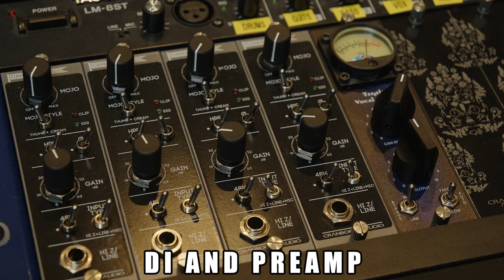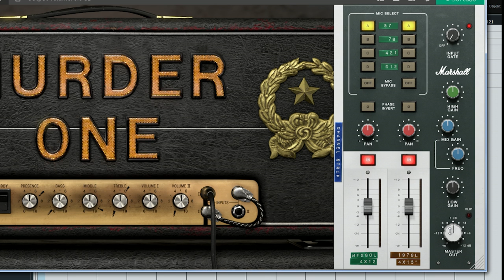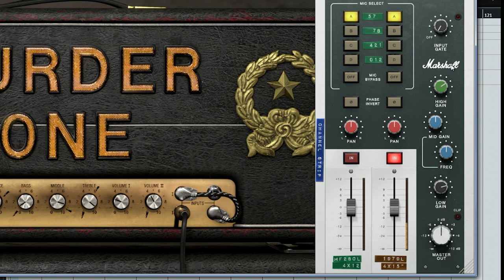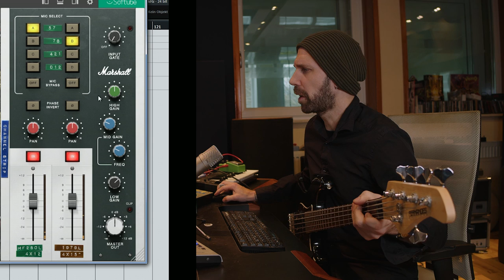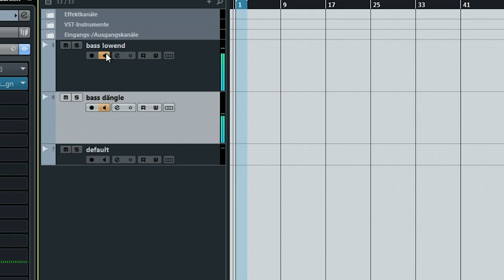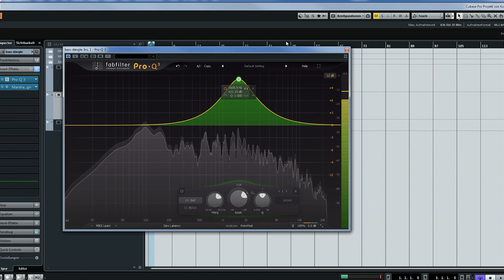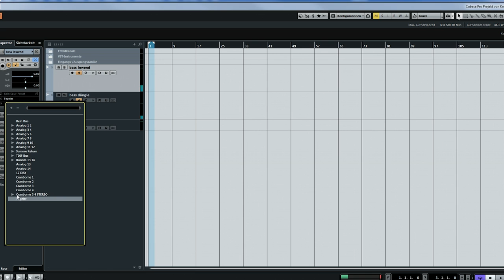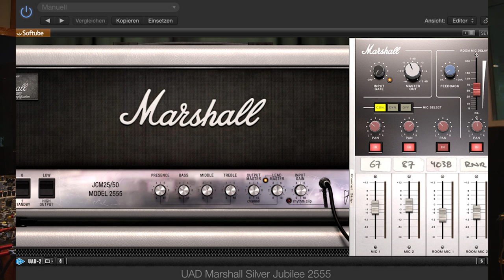LEMMY's BASSTONE in a PLUGIN??? (feat. Marshall and Softube)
0:00 - Intro
1:52 - LEMMY
4:11 - The Plugin
4:41- Signal Path
6:28 - Kohle dials in a brootal tone
18:42 The KOHLE BASTARD BASS Tone